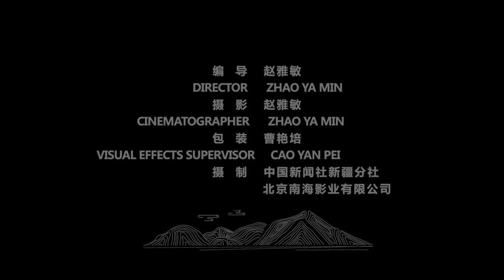李华：指尖掐丝嵌靓大美新疆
作为非遗传承人，李华将掐丝珐琅画融入了诸多新疆元素，包括丰收之舞、牧民转场、胡杨、沙漠等多个系列。
        掐丝珐琅技艺又称铜胎掐丝珐琅、掐丝唐卡、金丝彩沙画等，最早出现在元代，明朝景泰期间技艺水平最为兴盛，是以金丝为骨架、轮廓，金丝内外填充珐琅釉的一种绘画形式。
        现在李华对掐丝珐琅画有了更深刻的理解和感悟，她希望通过自己的努力为这项古老的技艺注入现代、时尚 、开放和具有活力的新时代元素，让这项传承了几百年传统艺术瑰宝代代传承下去。也希望让新疆的孩子们认识传统文化，热爱传统技艺，努力培养出新一代的非遗传承人。